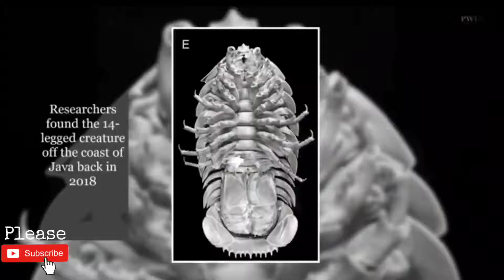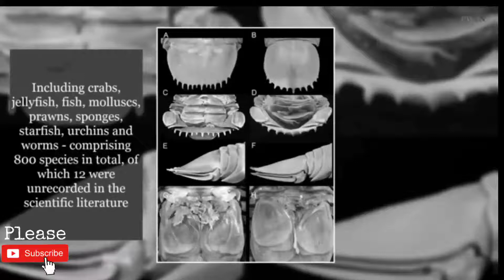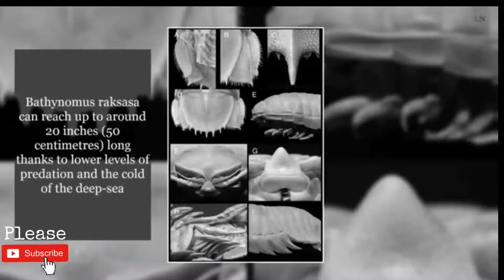दुनिया का सबसे बड़ा कॉकरोच | viral video 2020 | viral video today| Binod | Ft Amit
Hi, This is Amit
Scientists in Indonesia have announced that they have found one of the largest crustaceans living in the deep sea — a very large cockroach. The new organism belongs to the genus Bathynomus which lives in the deep sea. They are sturdy and flat like a wooden strap. Bathinomus rakasa ("giant" in Indonesian language) has been found in the Gulf of Sunda, between the Indonesian islands of Java and Sumatra. They are also found between 957 m and 1259 m above sea level in the Indian Ocean.
Giant Isopod known as a sea cockroach now as a formal name Bathynomus Rakshasa.

Binod, Binod, Binod, ft Amit, ftamit, amit, giant cockroach found, bathynomus rakshasa, Isopod, giant Isopod, sea cockroach, deep sea creatures, strange news, interesting facts, interesting news, mysterious world,
mysterious dunia,
mysterious duniya,
mysterious hindi,
mysterious movies,
mysterious things,
mysterious and unknown facts,
mysterious adventure,
mysterious airplane,
mysterious animal movies,
a mysterious treasure of the jungle,
a mysterious journey to the end of space,
a mysterious house,
a mysterious story,
mysterious bollywood movies, viral video 2020,
viral video new,
viral video all,
viral video abp news,
viral video aaj tak